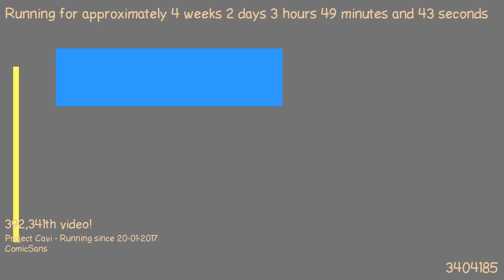1487555636 - Webdriver Cavi - H2